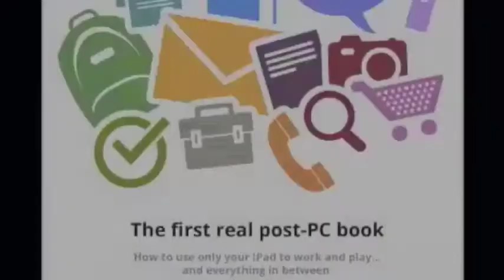Air or Mini with Retina? What's Augusto's new iPad? iPadOnly show #11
Augusto chose an iPad as a replacement for his old trusty (and a little broken) iPad mini. What did he choose? Did Michael manage to convince him to go with the iPad Air? Or did he stick with a mini, but with a Retina display? Which one? Why?

Watch the show to find out...

We are the authors of the iPadOnly book - the first post-PC book - where we show you how to work, play and do everything in between on the iPad.

We are Augusto Pinaud and Michael Sliwinski

Learn more about iPadOnly here